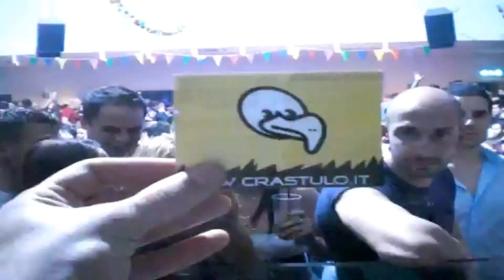SKIN TSUNAMI 12 APRILE 2009 BY HITCH DANIEL